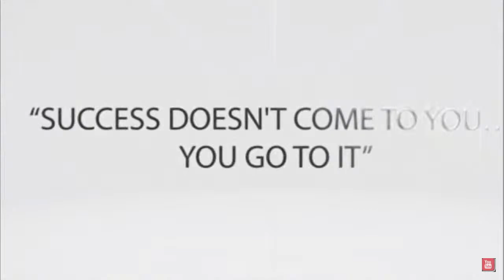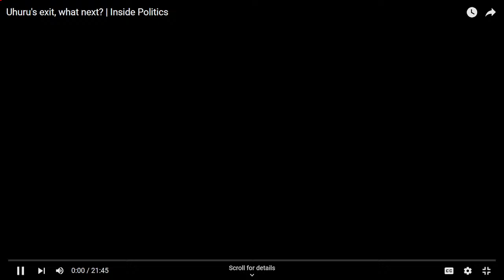Erias Lukwago yewadeyo Kukola ekisoboka ku Hon Jakana oku muja Mukomera (am ready to Save jakana)